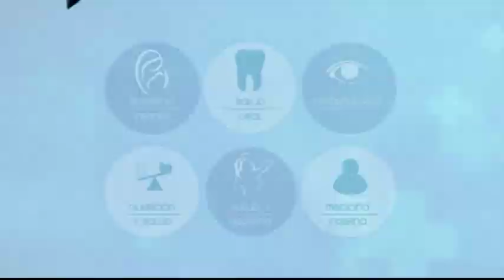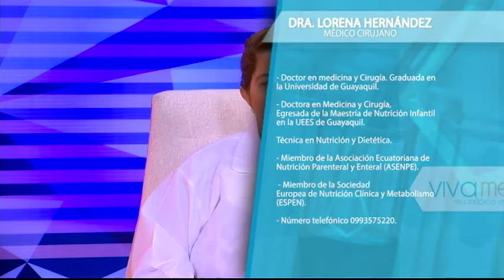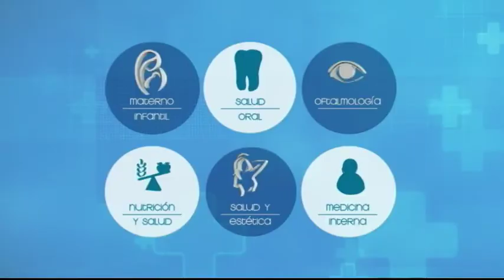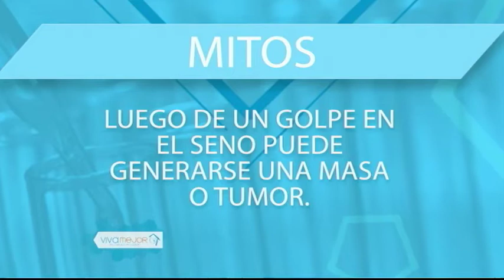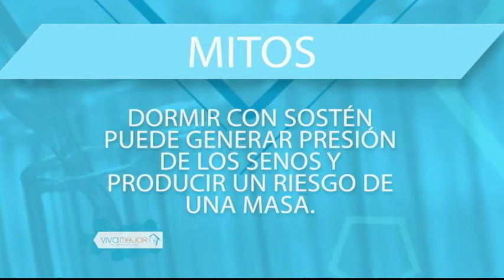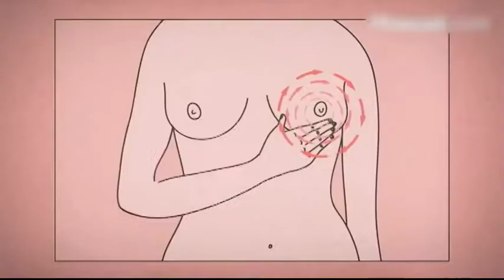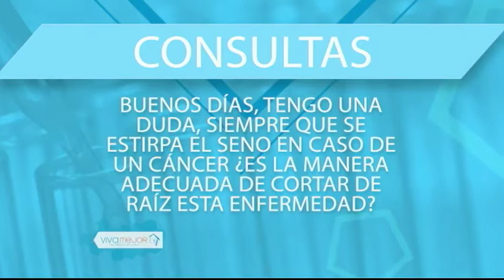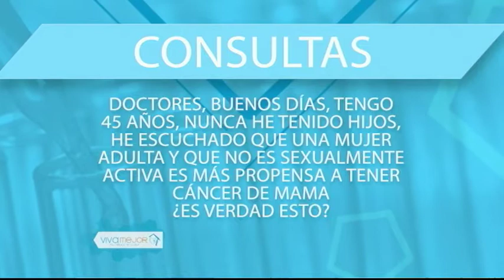VIVA MEJOR | 20-07-2018